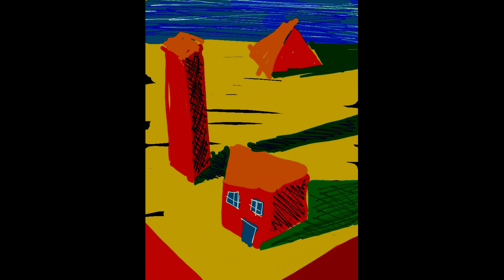FILIP SAVKOVIĆ, virtuelna izlozba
Filip Savković,  je mladi , mnogo talentivani student slikarstva na Fakultetu likovnih umetnosti u Beogradu. Teme  o kojima smo razgovarali i kojima se bavi su prostor, pejzaži i portreti prijatelja. Jednu od Filipovih izložbi ,  pre par godina otvorio je naš čuveni dr Velja Abramović.

Razgovor vodio: mr sci. Slobodan Maslić
Lajkovanjem , komentarisanjem i deljenjem videa pomažete njegovu bolju gledanost , a samim tim podržavate kanal i naš rad. Hvala na razumevanju. Blagodarimo!